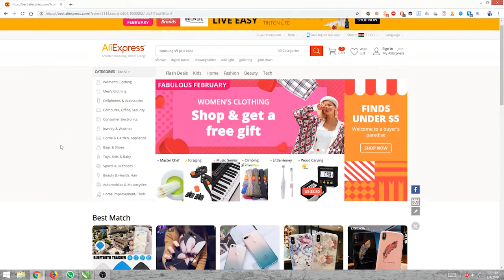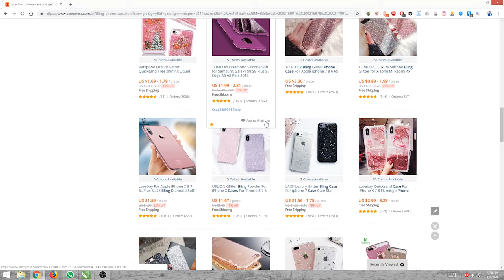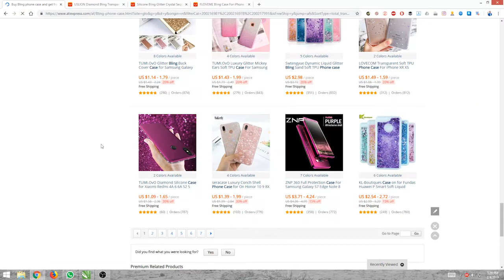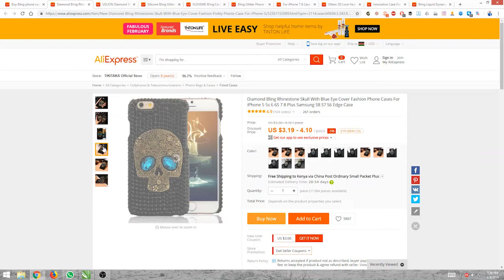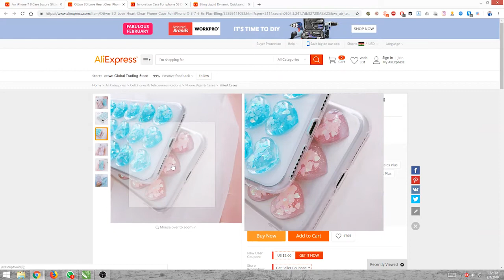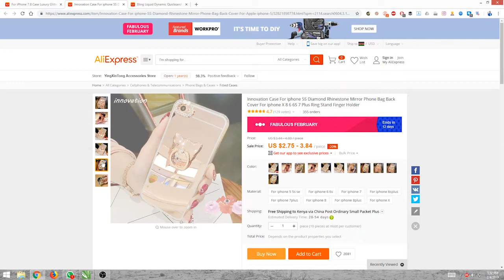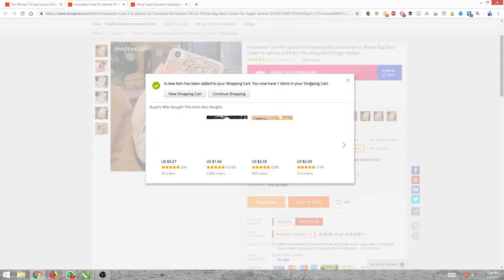Top Aliexpress bling phone covers (February 2019)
Top! Review of the Best Products in AliExpress 2019.

👍 Push like!